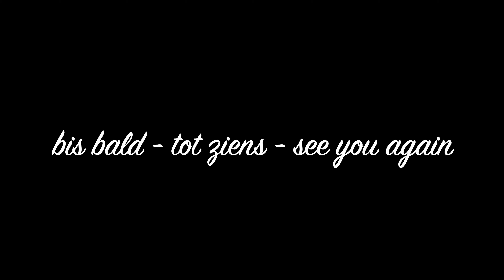Zu Besuch am Jungfernweiher in Ulmen/Eifel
Unterwegs überwiegend in der Eifel und an der Mosel -
kommen Sie mit mir um die Natur zu genießen -